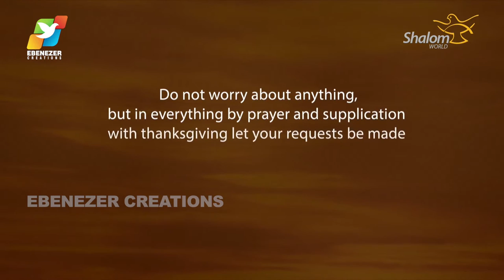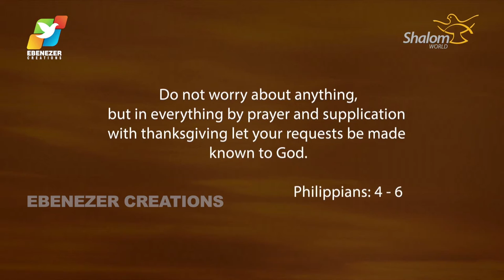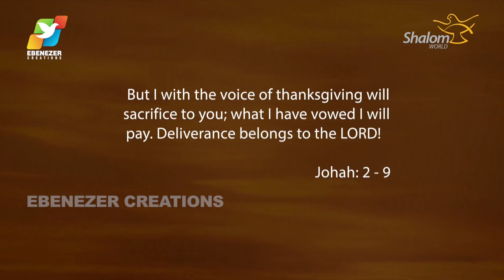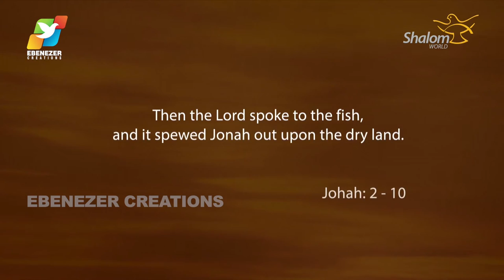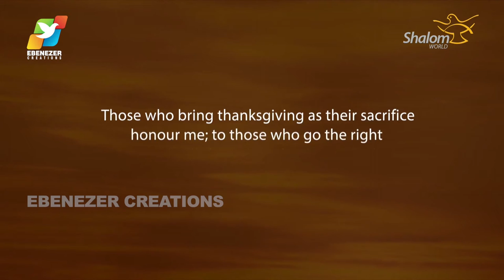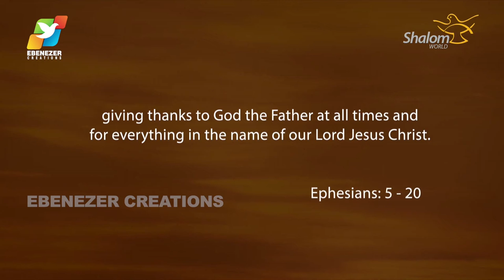Thunder of God | Fr. Soji Olickal | Episode 36